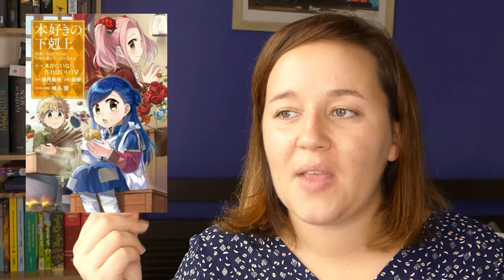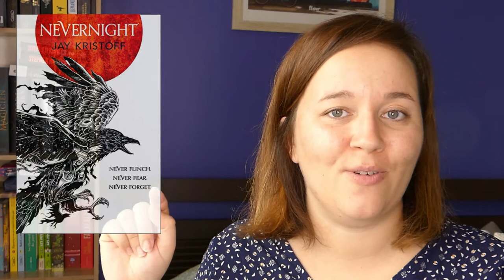Sorties livresques Octobre 2020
Salut salut,

Comment allez-vous?

Tout d'abord, je voulais vous souhaiter un bel automne! 🍁

Je vous retrouve aujourd'hui pour vous présenter ma sélection des sorties livresques du mois d'octobre : de belles découvertes en perspective! 📚

Vous venez?

Bisous bisous 😘

Pauline

⚠️ Alerte aux variations de lumière : c'est une catastrophe, désolée... 😭

ℹ️ J'ai oublié de mettre l'affiche du film les Frères Sisters donc voici... 😅
🍄 Liens /

- N.E.O., T.1 La Chute du soleil de fer - Michel Bussi - PKJ

- Anne de Green Gables - Lucy Maud Montgomery - Monsieur Toussaint Louverture

- La Trilogie de la Poussière, T.2 La Communauté des Esprits - Philip Pullman - Gallimard Jeunesse

- Les Brumes de Cendrelune, T.2 La Symphonie du temps - Georgia Caldera - J'ai lu

- L'Etrange Famille Appenzell - Benjamin Lacombe et Sébastien Pérez - Margot

- Sœurs de sang, T.2 Feu sacré - Nicki Pau Preto - Lumen

- Sorceline, T.3 Au cœur de mes zoorigines - Sylvia Douyé et Paola Antista - Glénat, collection jeunesse Vents d'Ouest

- La Légende des Quatre, T.4 Le clan des aigles - Cassandra O'Donnell - Flammarion Jeunesse

- Dark Fae FBI, T.1 Agent en sortilèges - C.N. Crawford et Alex Rivers - Collection Infinity

- Idéalis, A la lueur d'une étoile inconnue - Christopher Paolini - Bayard jeunesse

- Les Détectives du Yorkshire, T.6 Rendez-vous avec la ruse - Julia Chapman - Robert Laffont, collection La Bête noire

- La Petite Faiseuse de Livres, T.5 - Miya Kazuki - Ototo

- La Boîte à musique, T.4 La mystérieuse disparition - Carbone et Gijé - Dupuis

🌙 Contactez-moi /